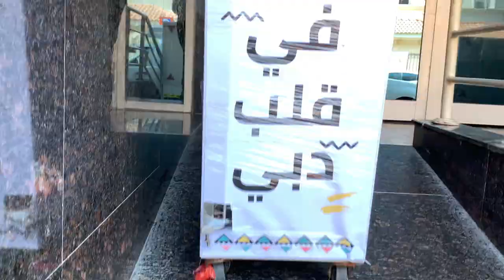Catering Videography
Catering Video Production